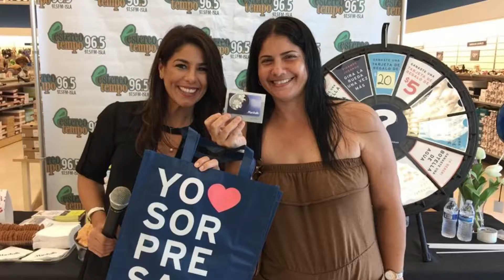VO & Mc Marshalls 2016 NoreLiz LaTorre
Animación & Voice Over para Marshalls PR  & Sbs PR